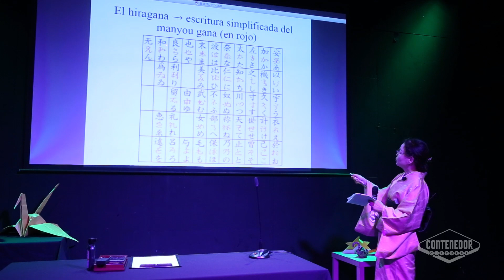Viviendo Japón. I semana cultural japonesa en Málaga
La Embajada de Japón en España, junto con Okami, y la colaboración del Vicerrectorado de Cultura y Deporte de la Universidad de Málaga realizan la I semana cultural japonesa en Málaga.

El origami, ikebana, Shodo (arte del pincel), kimono, wakido, teatro en japonés, entre otros, se ofrecerán a todos los interesados en Japón y su cultura. Una serie de eventos GRATUITOS que podrás disfrutar, en el más auténtico ambiente nipón.

ACTIVIDADES

Explicación histórica de cada arte, acompañada de una demostración en vivo por un maestro especializado en cada materia y con apoyo audiovisual de los mismos.

* -  12:30 h: Demostración de Iaido (arte marcial japonés relacionado con el desenvainado y envainado de la katana).
* -    13:00 h: Demostración de Kokedama (técnica japonesa, que permite obtener plantas ornamentales mediante una bola de musgo).
* -    De 14:00 h a 16:30 h: Degustación de comida japonesa.
* -    16:30 h: Demostración de Ikebana (arte japonés de arreglo floral).
* -    17:20 h: Demostración del protocolo de vestimenta del Kimono.
* -    18:10 h: Demostración de Shodo (caligrafía japonesa).
* -    19:00 h: Taller de Origami (arte del plegado de papel). Inscripción en la actividad el mismo día hasta completar aforo.
* -    20:00 h: Teatro “El samurai de al lado”.
* -   20:45 h: Demostración de Wakido (técnica basada en movimientos corporales representando en el espacio la caligrafía japonesa).